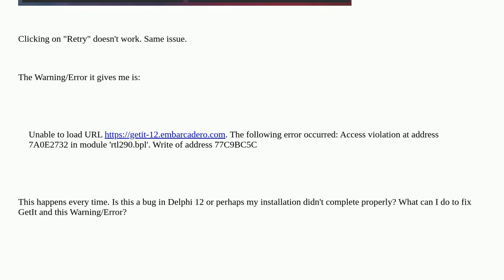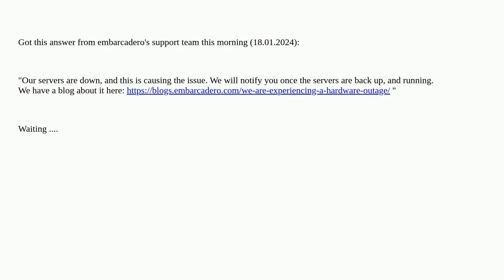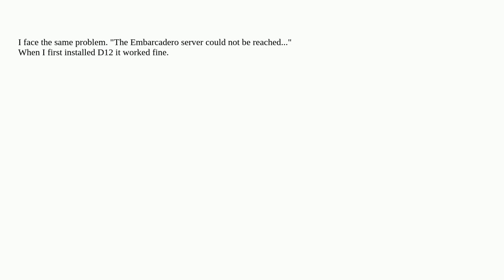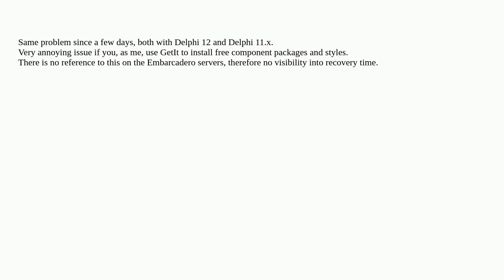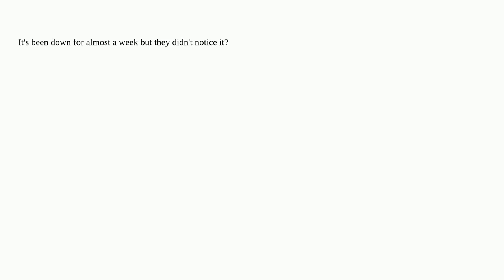Unable to load URL when trying to load GetIt in Delphi 12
A special thanks goes out to the community

  rad-studio delphi delphi-12-athens